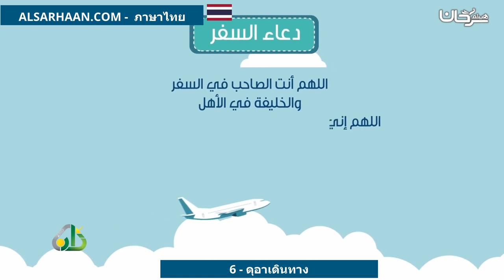6 ดุอาเดินทาง